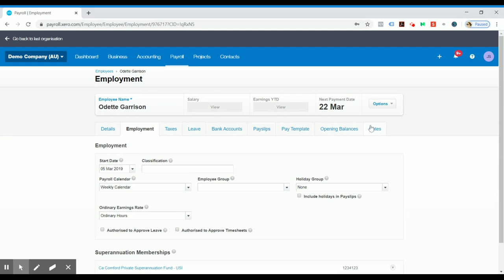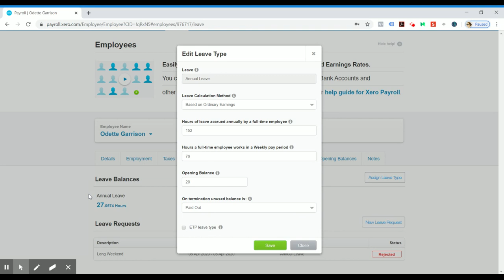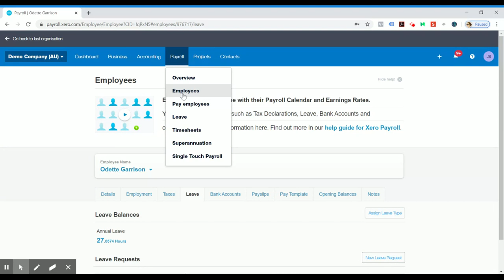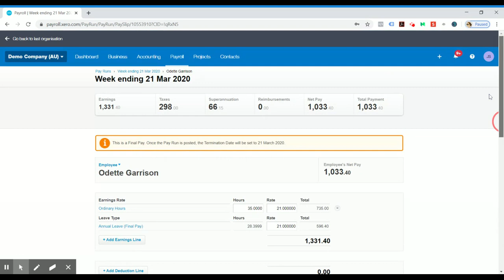Xero Payroll - Employee termination, annual leave payout - setting final pay in xero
We show you the correct way to terminate an employee in xero, payout their annual leave and set their last pay as their 'final pay'.